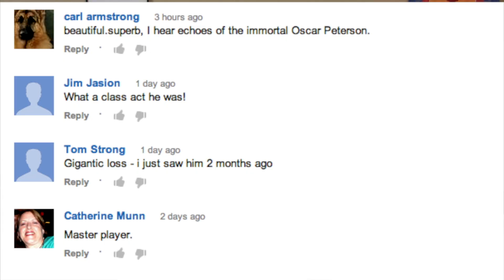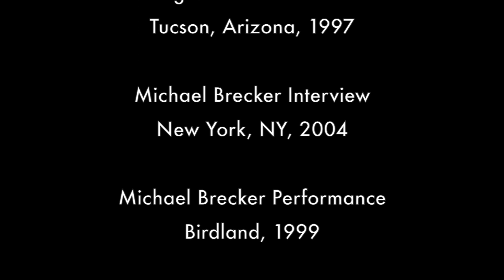Life and Death in the Jazz Business - Coltrane, Brecker and Mulgrew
Solo Transcriptions - The Michael Brecker Collection

Live in Helsinki

Artist Transcriptions

Video - Live at the Vanguard with John Abercrombie

Tales From The Hudson

Bret Primack reflects on the temporary nature of life, and the eternal nature of the music and spirit of John Coltrane, Michael Brecker and Mulgrew Miller, featuring rare interviews and performances by Sonny Rollins, Michael Brecker and Mulgrew Miller.